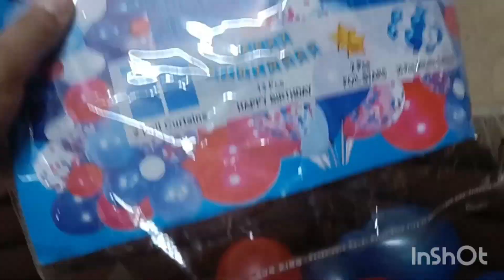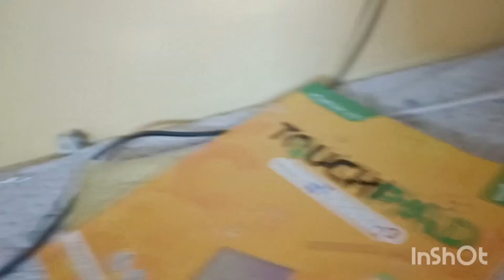birthday vlog 2024